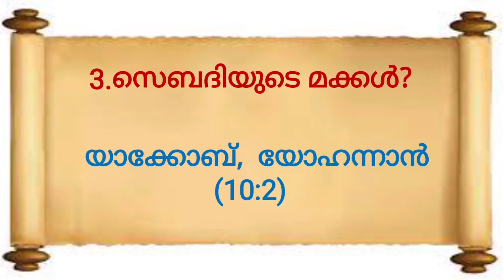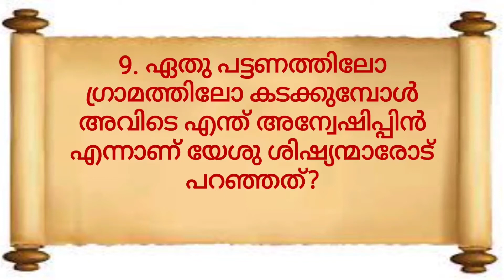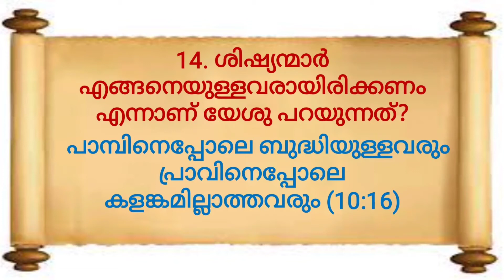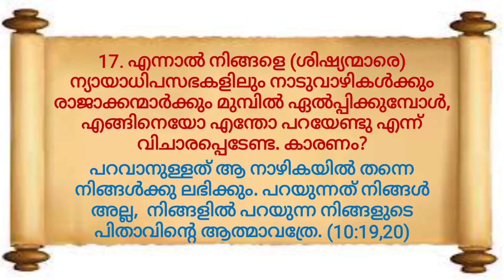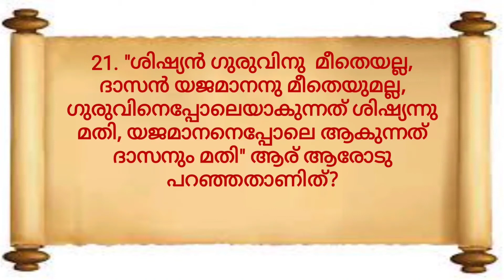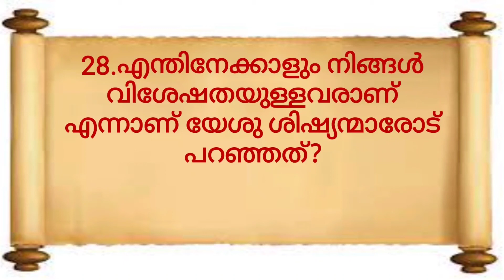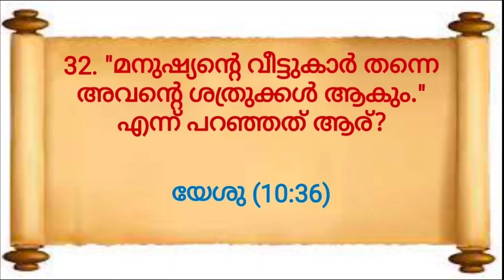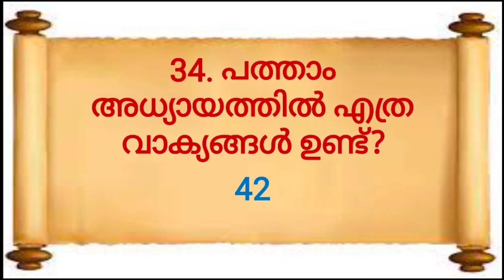MATTHEW 10 MALAYALAM BIBLE QUIZ